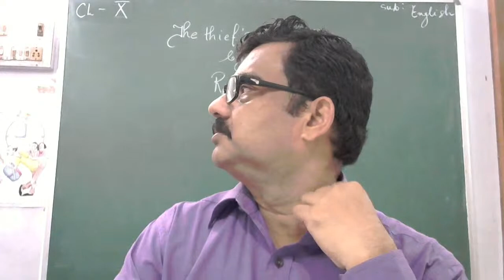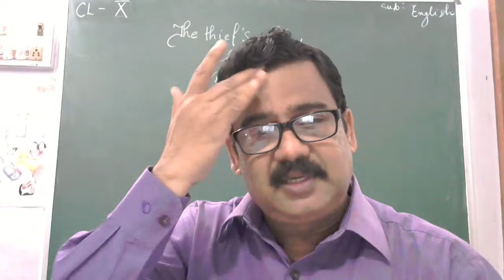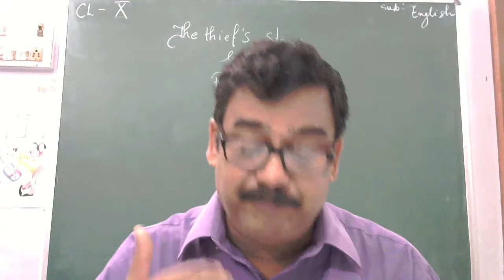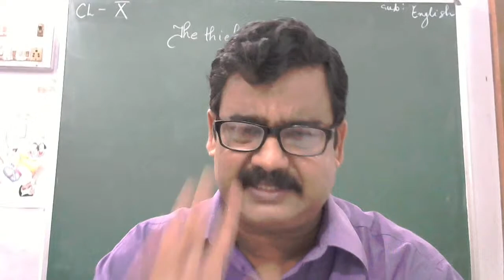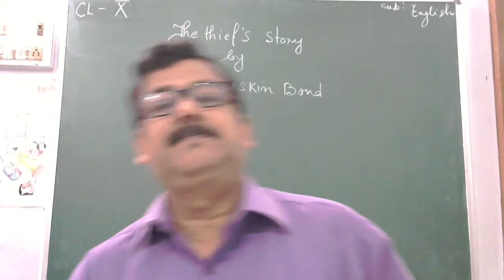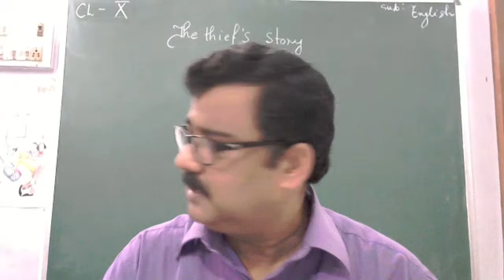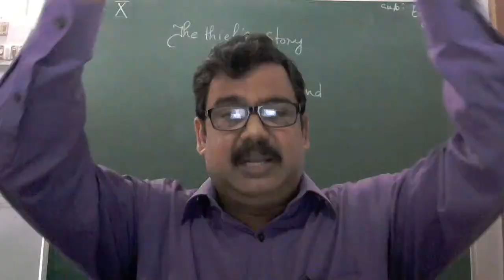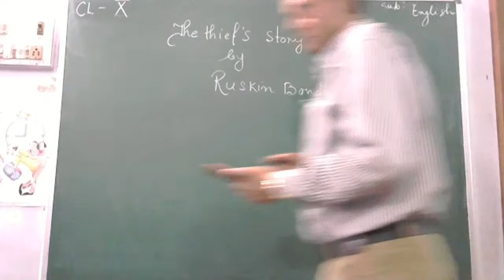Class-10 English (The Thief's Story)